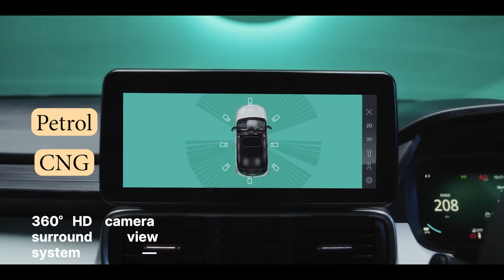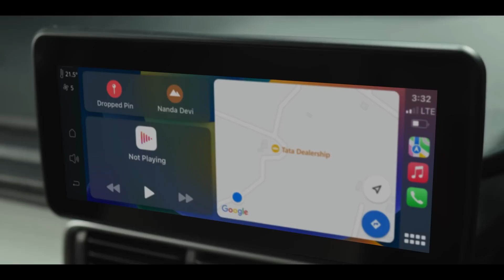FINALLY | 2024 TATA Punch Facelift Launch Details And all Possible Updates - WAIT IS OVER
FINALLY | 2024 TATA Punch Facelift Details And all Possible Updates - WAIT IS OVER